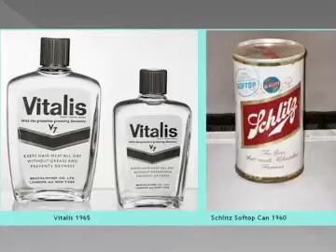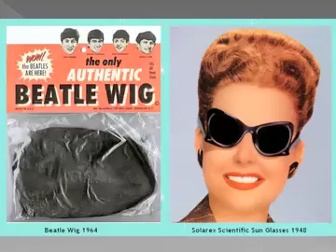DO YOU REMEMBER?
Created by:  Michelle Sherliza, OP                                              Music by:  The Statler Brothers - DO YOU REMEMBER THESE?